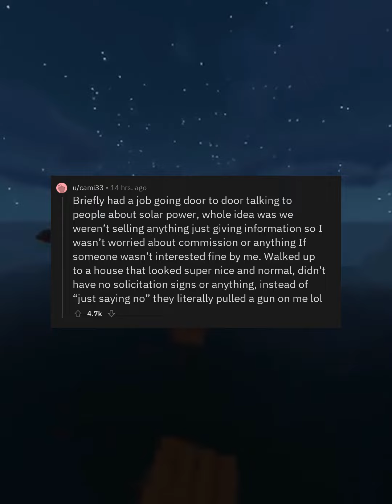askreddit: What was your "worst they can say is no" event that ended worse than a "no"?